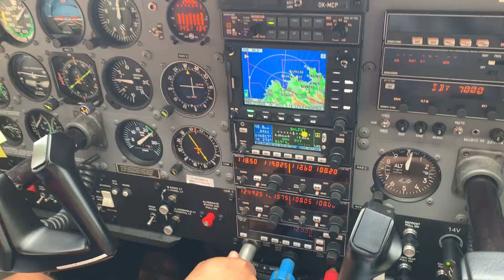Odlet z Propriana (rackove)